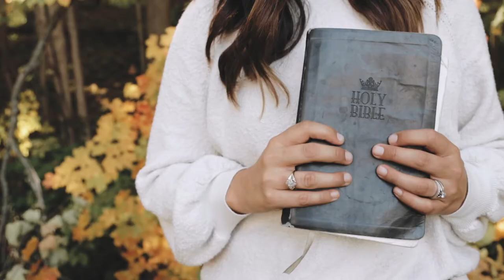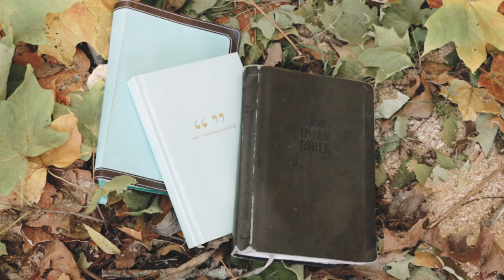Soul Creations Photography Overview Video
Soul Creations Photography, a photography ministry, is here to capture your journey to and through marriage.

With everything from practical and spiritual wedding planning tips to a married life weekly video segment and motherhood series, we’ll be with you every step of the way on your journey through marriage.